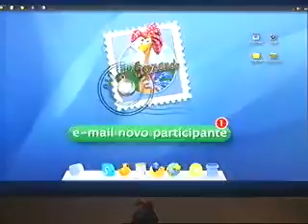Chamada A FAZENDA, 22h15 (22/05/2012)